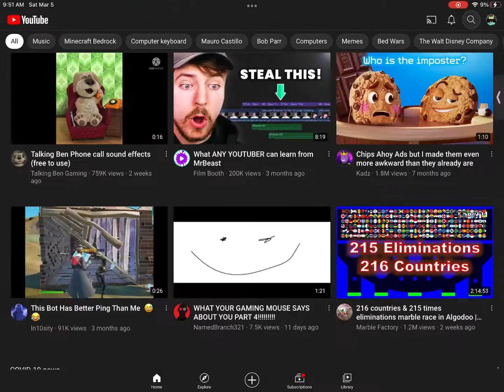Hive skywars but It’s edited footage.(Minecraft)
Hello

-end